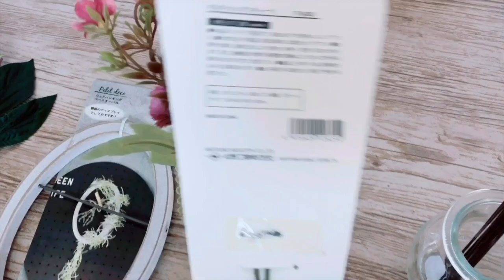【100均造花】🔰３分で作れる！ベースオーバルの壁掛けを作ってみました♪〜セリアの造花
動画レッスンが良かったら、「いいね」もお願い致します♪

今回は、セリアの造花で「3分で作るアレンジ」です✨

すでに花束になっていて、シックな色合いの造花と、木製のハンギングでベースオーバル型を使ってアレンジしました♪

今回も簡単で、時間も早く作れるようにしてみました✊🏻

早く作れるコツは、
・ワイヤーや麻ひもなどの材料をあらかじめカットしておく
・アレンジを作る

の作業を分けておくと、時間がなくても作れます😊

良かったらご参考にしてみてください♪

【動画の流れ】
あいさつ
0:31〜　花材と材料
1:19〜　作り方
4:58〜　完成&飾り方

◆動画内で使用のBGMは使用許可を得ています。
ミュージシャン: @iksonofficial